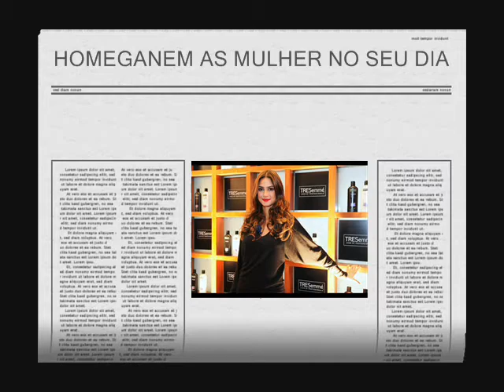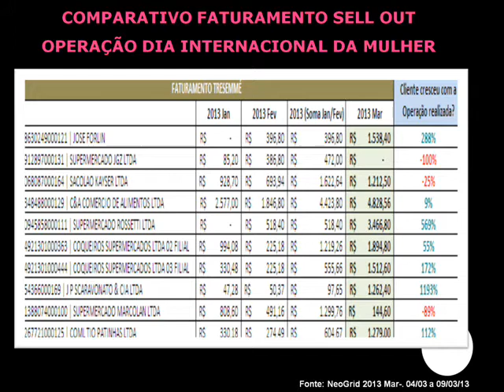DIA DA MULHER MENON